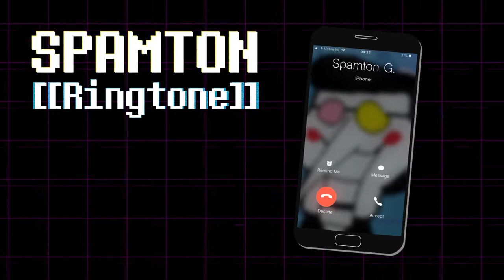Spamton Ringtone (Full Version) | Big Shot Cover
*BIGGER AND BETTER THAN EVER! IT'S A REAL [Big Shot] DEAL, KID!  FOR THE LOW, LOW PRICE OF [[nothing]] YOU COULD HAVE YOUR VERY OWN [Ring Ring Ring Ring Ring].  ALL YOU GOTTA DO IS CLICK THIS [Hyperlink] AND YOU WILL [Die] OF JOY!

 "IT'S FUN FOR THE _______ !"